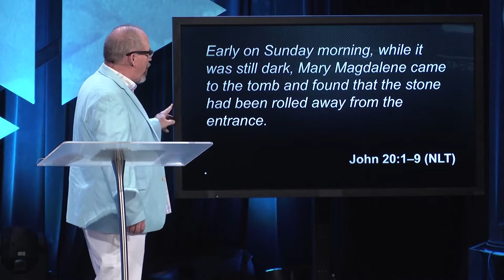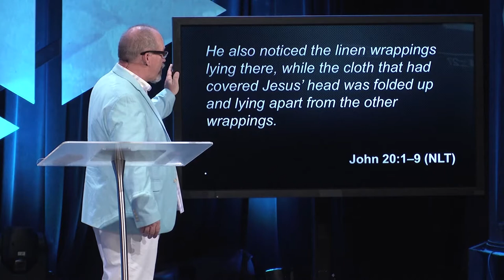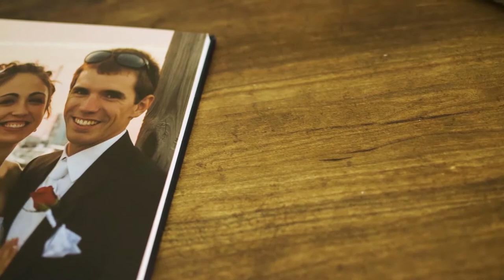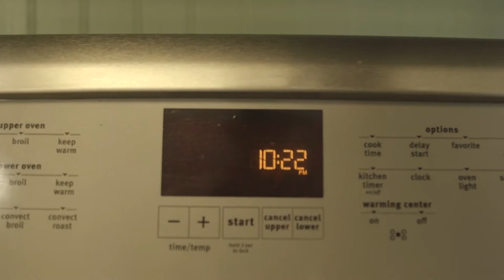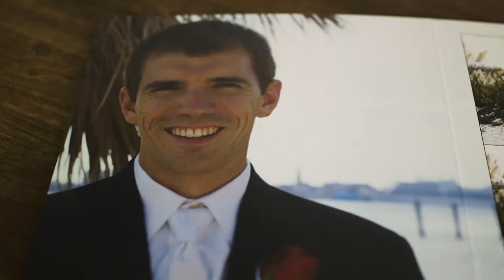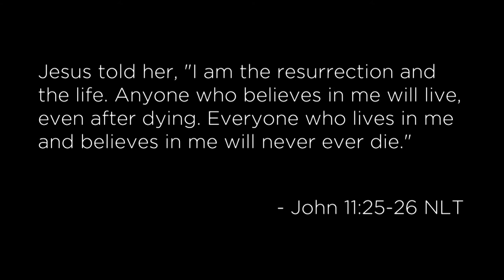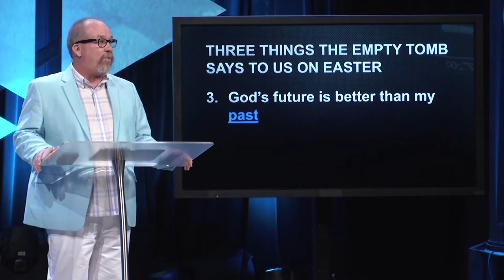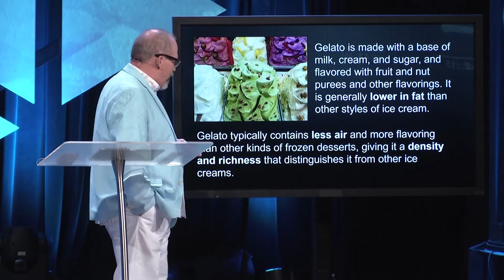Easter 2018: What The Empty Tomb Means For You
Easter 2018: What The Empty Tomb Means For You - Pastor Greg Surratt

Early on Sunday morning, while it was still dark, Mary Magdalene came to the tomb and found that the stone had been rolled away from the entrance. She ran and found Simon Peter and the other disciple, the one whom Jesus loved. She said, “They have taken the Lord’s body out of the tomb, and we don’t know where they have put him!” Peter and the other disciple started out for the tomb. They were both running, but the other disciple outran Peter and reached the tomb first. He stooped and looked in and saw the linen wrappings lying there, but he didn’t go in. Then Simon Peter arrived and went inside. He also noticed the linen wrappings lying there, while the cloth that had covered Jesus’ head was folded up and lying apart from the other wrappings. Then the disciple who had reached the tomb first also went in, and he saw and believed— for until then they still hadn’t understood the Scriptures that said Jesus must rise from the dead. John 20:1–9 (NLT)

THREE THINGS THE EMPTY TOMB SAYS TO US

1. GOD’S LOVE IS UNCONDITIONAL
You see, at just the right time, when we were still powerless, Christ died for the ungodly. Very rarely will anyone die for a righteous person, though for a good person someone might possibly dare to die. But God demonstrates his own love for us in this: While we were still sinners, Christ died for us. Romans 5:6–8 (NIV)

2. GOD’S POWER IS BIGGER THAN MY PROBLEMS
And Jesus cried out with a loud voice, and breathed His last. Mark 15:37 (NKJV)

3. GOD’S FUTURE IS BETTER THAN MY PAST

Do not let your hearts be troubled. You believe in God; believe also in me. My Father’s house has many rooms; if that were not so, would I have told you that I am going there to prepare a place for you? John 14:1–2 (NIV)

No eye has seen, no ear has heard, and no mind has imagined what God has prepared for those who love him. 1 Corinthians 2:9 (NLT)
For the wages of sin is death… Romans 6:23a (NLT)

For this is how God loved the world: He gave his one and only Son, so that everyone who believes in him will not perish but have eternal life. John 3:16 (NLT)

We are made right with God by placing our faith in Jesus Christ. And this is true for everyone who believes, no matter who we are. For everyone has sinned; we all fall short of God’s glorious standard. Yet God, in his grace, freely makes us right in his sight. He did this through Christ Jesus when he freed us from the penalty for our sins.